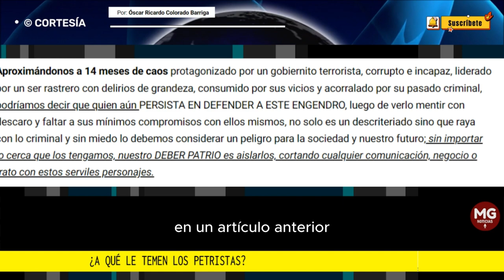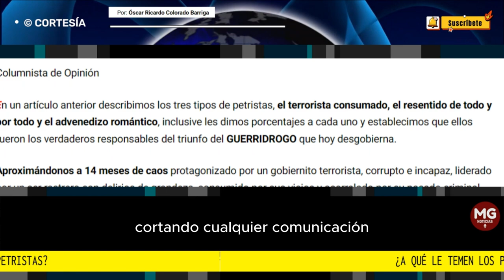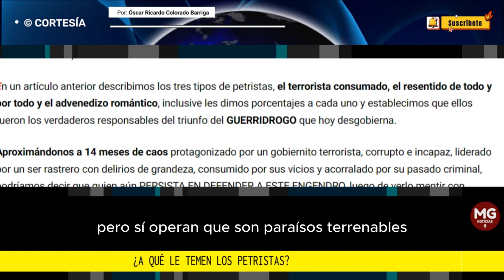¿A QUÉ LE TEMEN LOS PETRISTAS? 🎯 Por: Óscar Ricardo Colorado Barriga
En un artículo anterior describimos los tres tipos de petristas, el terrorista consumado, el resentido de todo y por todo y el advenedizo romántico, inclusive les dimos porcentajes a cada uno y establecimos que ellos fueron los verdaderos responsables del triunfo del GUERRIDROGO que hoy desgobierna.
columna ÓSCAR RICARDO COLORADO BARRIGA